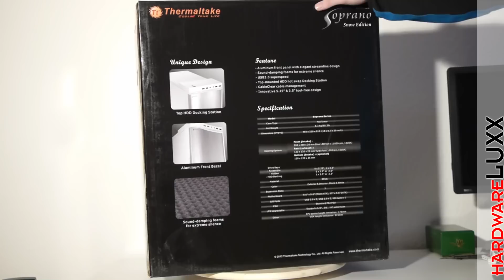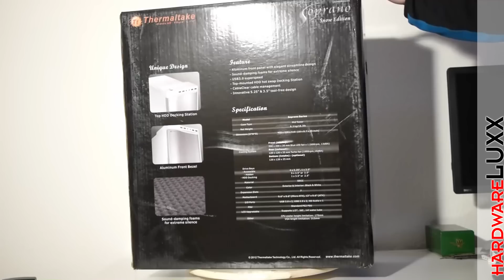ausgepackt & angefasst: Thermaltake New Soprano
Thermaltake lässt die alte Soprano-Serie mit dem New Soprano neu aufleben. Wir haben den Midi-Tower in der weißen Snow Edition zum Test erhalten und stellen das Gehäuse schon einmal kurz in einem ausgepackt & angefasst-Video vor.